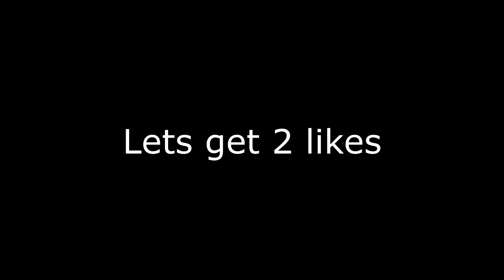My Dad Building Shelves-TimeLaps (CRINGY!) | Caleb Jackson